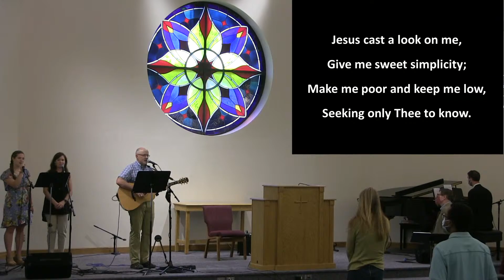GCPC Sunday Worship September 13, 2020